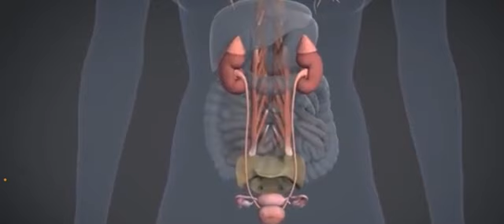غسيل الكلى اعداد/ ابوبكر العيدروس اشراف المعلم/ مالك مليبارى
مشروع مادة علم الاحياء (2-2)
للعام الدراسي 1444هـ